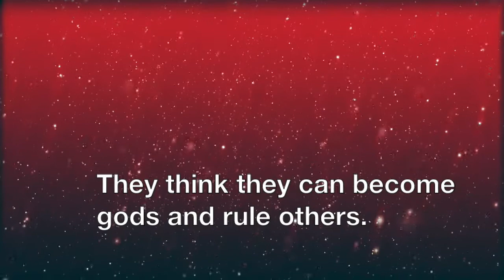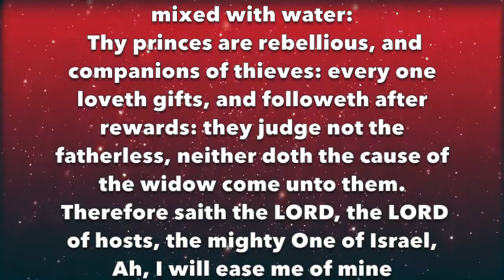Demons get no rulership in the afterlife 3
Demons get no rulership in the afterlife. What is a demon? A demon is a living human being practicing black occultism. They aren't disembodied spirits. They are living people, who use psychic attack against their victims.

Just briefly check out descriptions of black occultist materials and you will find similarities between black occultists and certain religions. These religions claim to be Christian, but they are based on polygamy. They don't allow the Christian cross in their worship.

These groups say that humans can become gods.
They are fixated on ruling the afterlife. They think they will be kings and queens, priests and priestesses. They teach if you do not participate in their secret rites, then in the afterlife, you will be their servant.

These groups, talk about exaltation, but what they mean is salvation through sex. They have elevated sex to the point of being the key to heaven! And they teach that the true order of heaven is basically a sex orgy with multiple partners.

Fight back. Stand on the word, and put enemies under your feet!

Say, How is the faithful city become an harlot! it was full of judgment; righteousness lodged in it; but now murderers.
Thy silver is become dross, thy wine mixed with water:
 Thy princes are rebellious, and companions of thieves: every one loveth gifts, and followeth after rewards: they judge not the fatherless, neither doth the cause of the widow come unto them.
 Therefore saith the LORD, the LORD of hosts, the mighty One of Israel, Ah, I will ease me of mine adversaries, and avenge me of mine enemies:
And I will turn my hand upon thee, and purely purge away thy dross, and take away all thy tin:
And I will restore thy judges as at the first, and thy counsellors as at the beginning: afterward thou shalt be called, The city of righteousness, the faithful city.

In the name of Adonai, demons, you are cast off by the Most High! You cannot prevail against the Holy One of Israel.